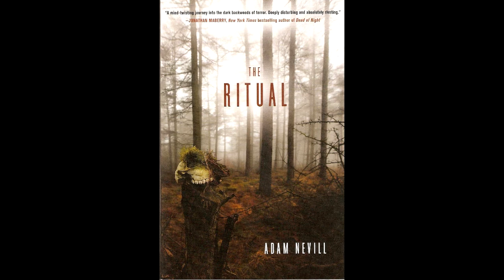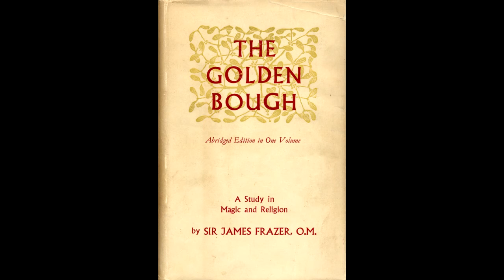The Temple of Death by A.C. Benson (Audiobook) -- rare folk horror story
Paullinus is a Roman, traveling in ancient Britain. What will happen when he stumbles upon an ancient pagan temple deep in the forest?

The Temple of Death by Arthur Christopher Benson was first published in 1911.

Keep listening at the end of the audiobook for an analysis of the story.

Contents:
00:00 - Introduction
00:20 - Story
42:49 - Analysis
50:10 - Upcoming audiobooks and videos

Image credit (in order of appearance):
Arnold Böcklin
J.M.W Turner
Ivan Shishkin